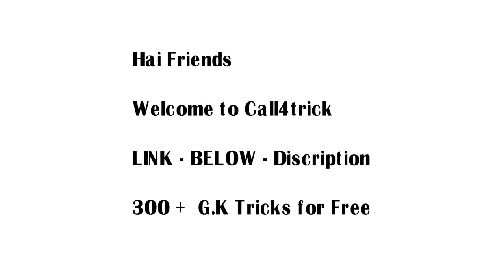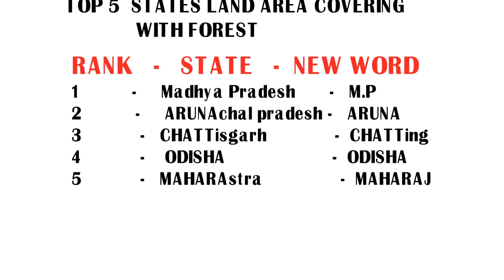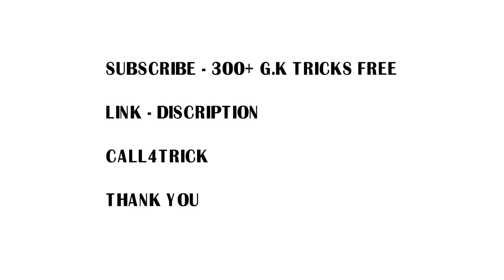భారతదేశం అటవీ విస్తరణ లో మొదటి 5 రాష్ట్రాలు గుర్తుపెట్టుకోవడం | GK TRICKS